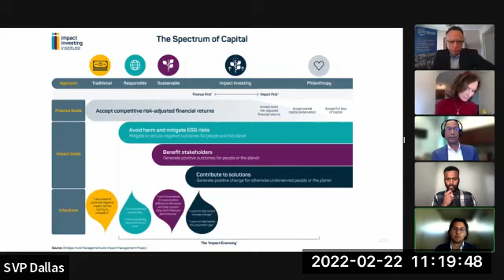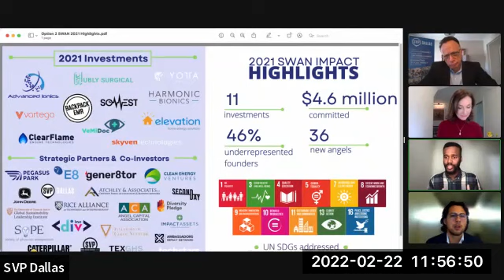Social Innovation Digital Gathering - The Future of Impact Investing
At 11am on Tuesday, February 22, we will be gathering via Zoom to hear speakers Heather Gilker, Otho Kerr, Dominic Ramos-Ruiz, and Tony Fleo explore what has gone well in impact investing and what the future holds for making good more sustainable and equitable.

We are at an incredible moment in history. World-changing external forces–climate, technology, a pandemic–are reshaping our societies at the same time investors and consumers reorient to place values and purpose at the center of all affairs. Within this rapidly shifting economic landscape, the desire to integrate values into our actions, both charitable and financial, is clear.

Social Venture Partners Dallas was an early adopter of impact investing, believing it to be an effective strategy for sustained good. We continue to champion the impact that can occur at the intersection of financial return and social good. Looking forward from this moment in history, the discipline of impact investing will have to further mature as a tool for impact in the new economy.

Panelists:
- Heather Gilker, Executive Director, SWAN Impact Network North Texas Chapter
- Otho Kerr, Director of Strategic Partnerships and Community Impact Investing, Federal Reserve Bank of New York
- Dominic Ramos-Ruiz, Community Development, Federal Reserve Bank of New York
- Donovan Ervin, Climate Finance Officer, the Hive Fund for Climate and Gender Justice (moderator)